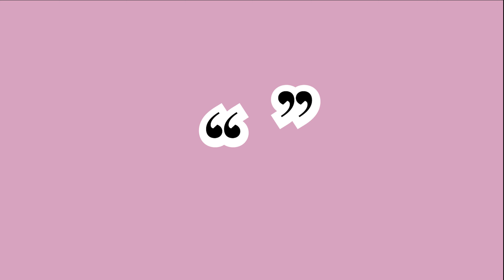Vegetable macaroni By Manisha Kitchen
Aaj ki recipe Vegetable macaroni.

Recipe:

Two cup Marconi
One tomato
One Shimla Mirch
2/3 cup cabbage
One carrot
7-8 french beans
Half spoon grated ginger
Three spoon Tomato sauce
Half spoon salt ( as per your taste )
Two spoon oil
One spoon Maggie masala
Half spoon Red chili powder

I live in Bangalore, and I will be sharing Mehandi design, pencil sketches, and food recipes in this vlog.

I love doing cooking and Mehandi. I also love traveling, will try to share some moments in the future.